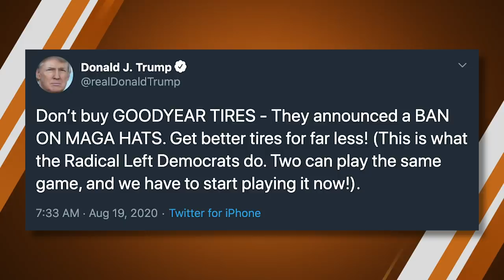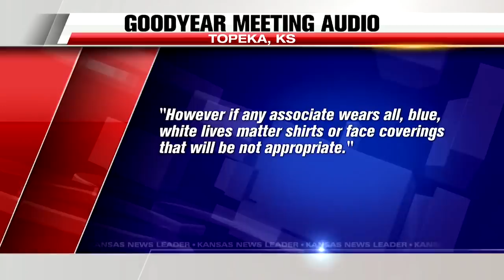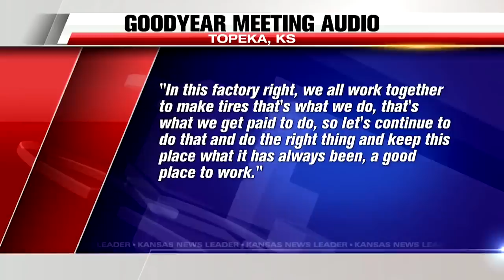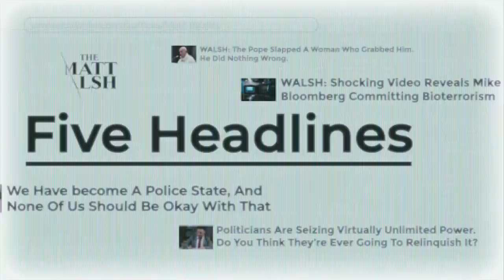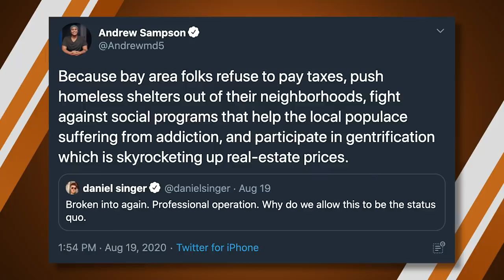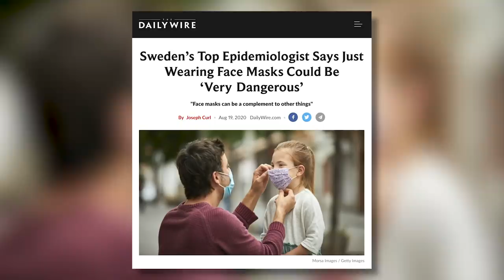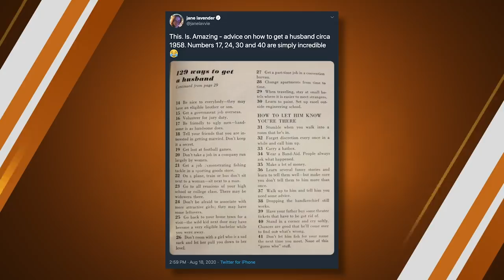SJWs Defend Racial And Ideological Discrimination At Goodyear | The Matt Walsh Show Ep. 547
Today on the Matt Walsh Show, Goodyear was exposed for its discriminatory policy allowing “black lives matter” but not “all lives matter” or “blue lives matter.” The media has rushed to the company’s defense. But leaked audio now shows that the policy is worse than we thought. Also Five Headlines including a stirring speech from a pop star at the DNC convention last night. And in our Daily Cancellation, we’ll discuss the vile left wing mob that randomly destroyed a man’s life because of an innocent typo in a tweet.

00:00 - Opening
02:04 - Warriors For Social Justice Defend Racial And Ideological Discrimination At Goodyear
16:03 - Billy Eilish delivers DNC speech from a haunted forest
19:33 - Obama calls protesters "peaceful" at DNC speech
20:44 - Rich man thinks robbery victims are to blame
24:12 - Sweden’s Top Epidemiologist Says Just Wearing Face Masks Could Be ‘Very Dangerous’
25:15 - Advice on finding a husband from the '50s
30:36 - The mob cancelling John Focke is cancelled